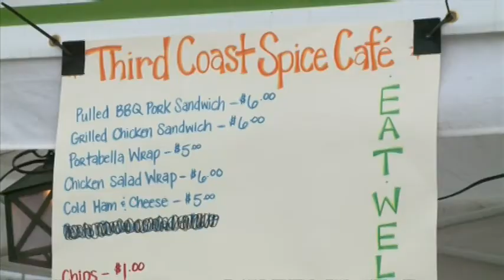11P INDIANA DUNES FIREWORKS PKG.mpg